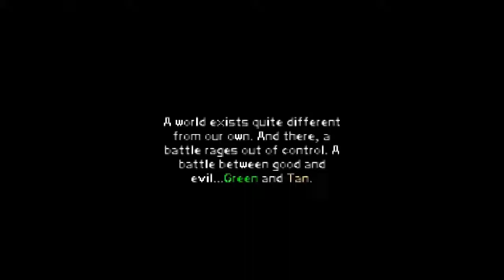Sarge's Hereos Music Import (Super Mario Bros 3 Airship Arrange)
This is an arrangement of Super Mario Bros 3 Airship theme that I did a few years ago, now with army men instruments (original Thankfully, I'm getting the hang of Army Men importing. It still takes some time however as you have to re-arrange notes into various off key scales in order for them to sound right. This song used 23 channels and a ton of polyphony! It's quite amazing how much this sequence format can handle.  Enjoy!
I made a tutorial on how to import your own music to N64 games